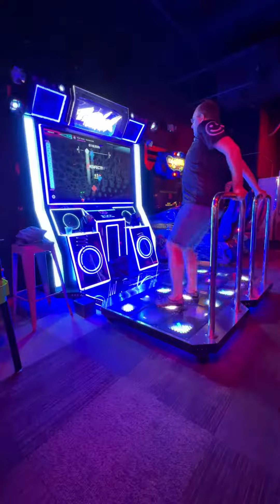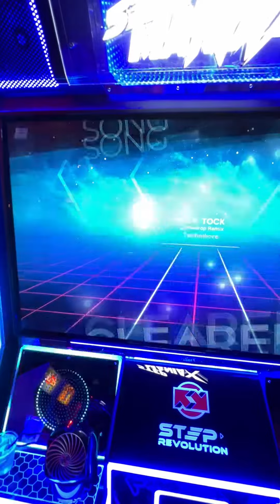(StepmaniaX) Tick Tock Dual+19 [99.709%]